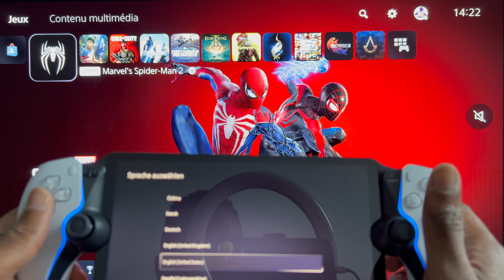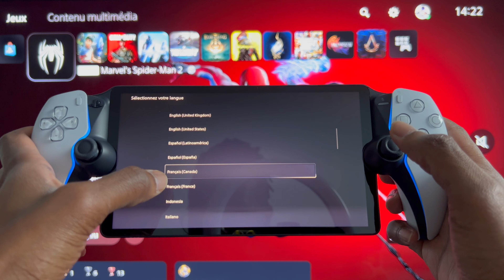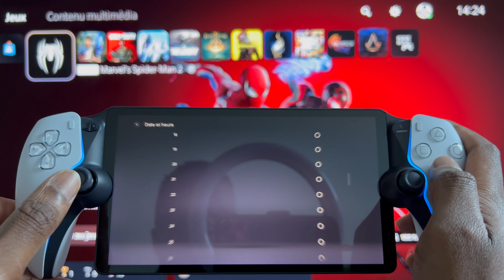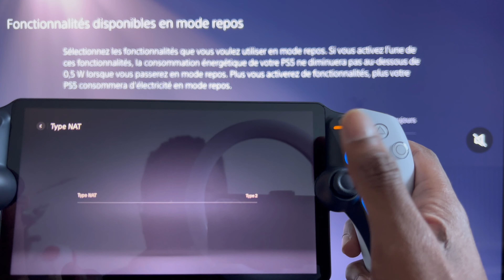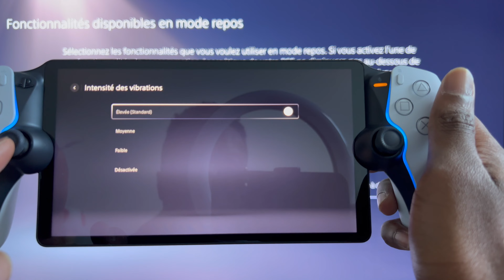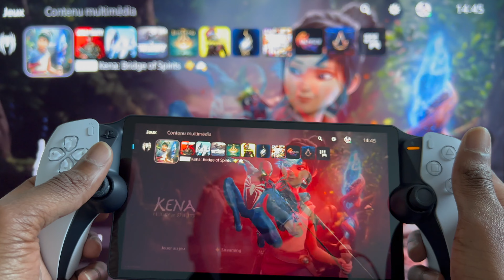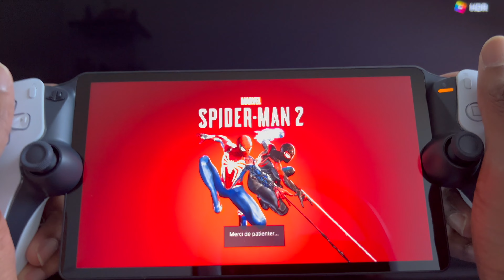PlayStation Portal | Découverte & premier démarrage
Découverte et démarrage sur le PlayStation Portal!

Je me suis tellement inquiété sur le son que j’ai négligé la mise au point… Toute mes excuses!

Pour commander le PS Portal